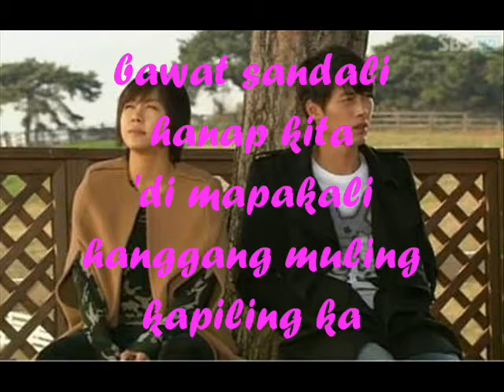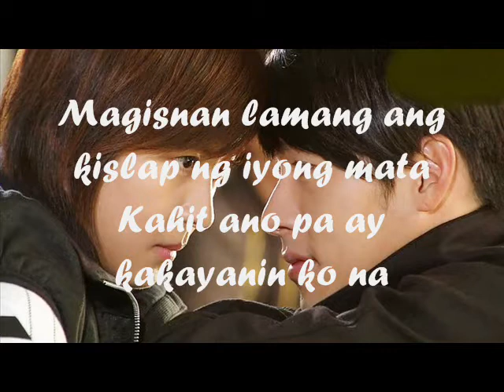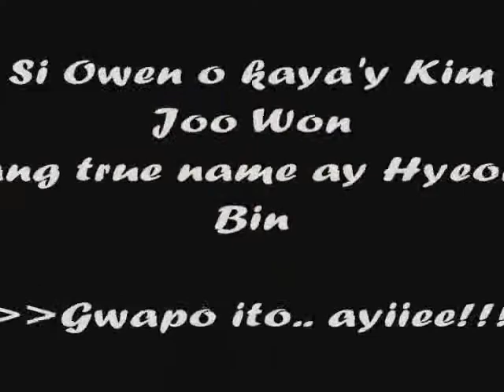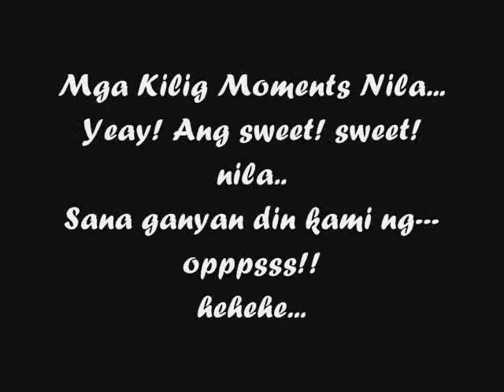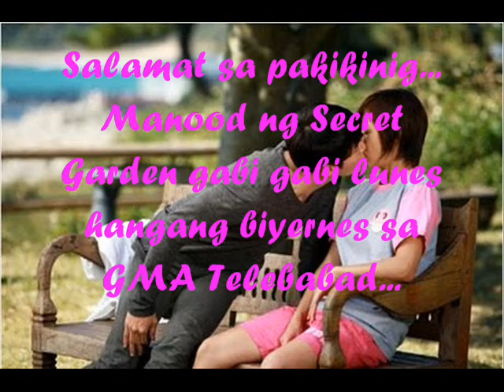Secret Garden- PHilippines ~Basta't Kasama Kita Lyrics~